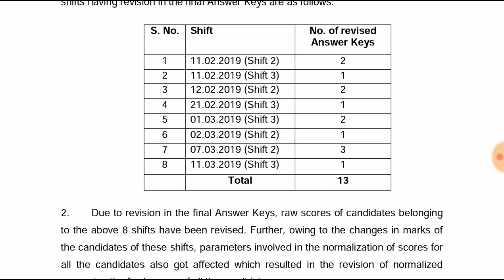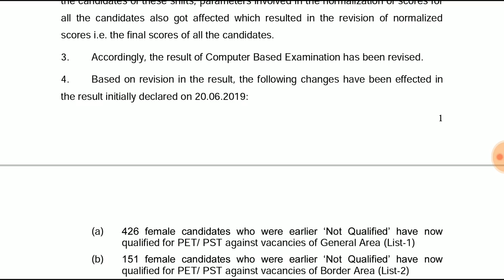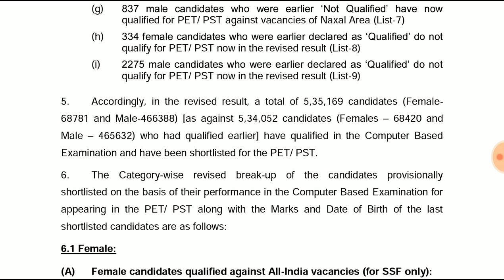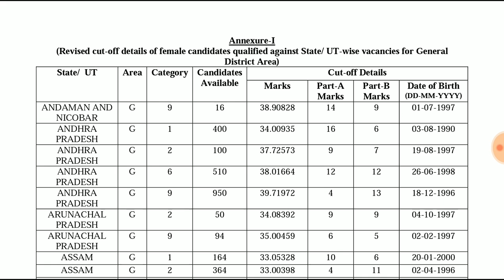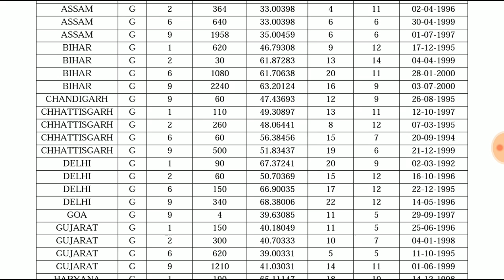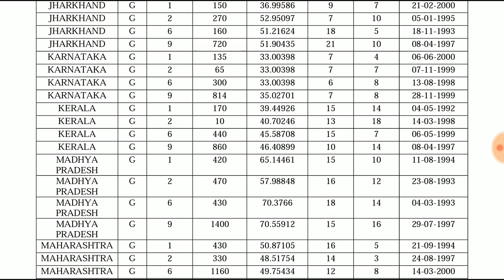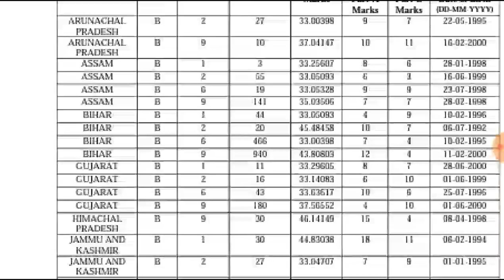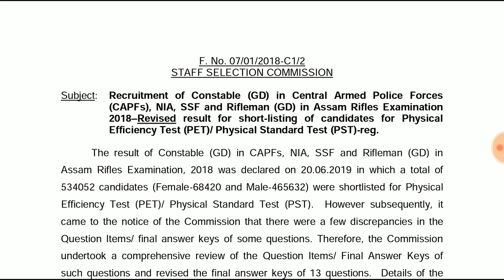SSC GD CONSTABLE 2018 REVISED RESULT